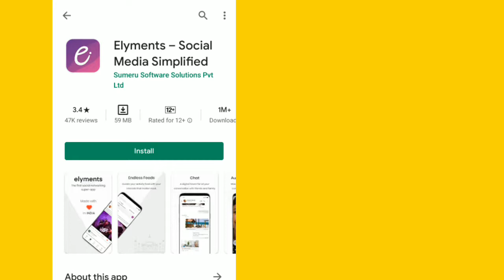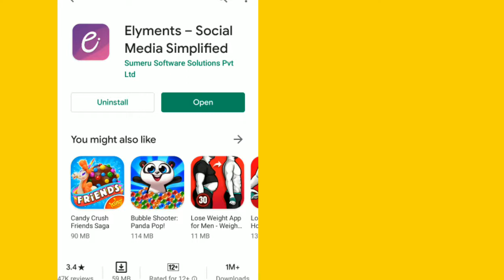Elyments App | Elyments App Download | Elyments App Download Kaise Kare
Elyments App | Elyments App Download | Elyments App Download Kaise Kare | Download Elyments App | how to download elyments App

besmartwithsrk